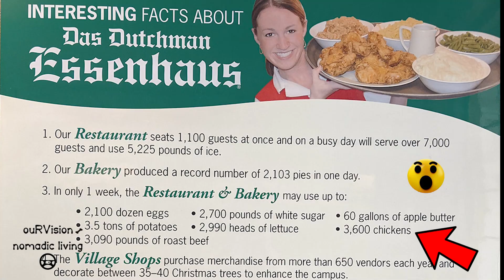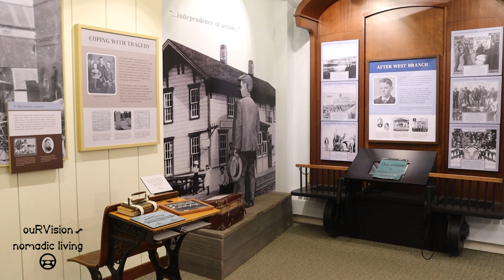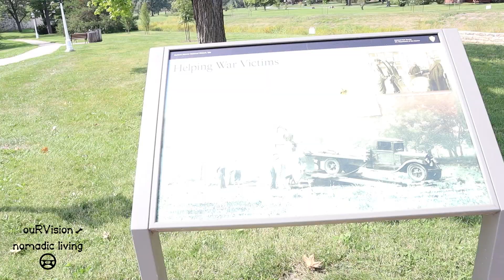We make it to Middlebury, IN//Herbert Hoover National Historical Site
Angie and I finish our trek to Middlebury, Indiana. We leave our 5th wheel at the Jayco Service Center and head back to Northern Utah. We stop and visit the Herbert Hoover National Historical Site in West Branch, Iowa.

Link to Tom & Lori RV @TomandLoriRVLife